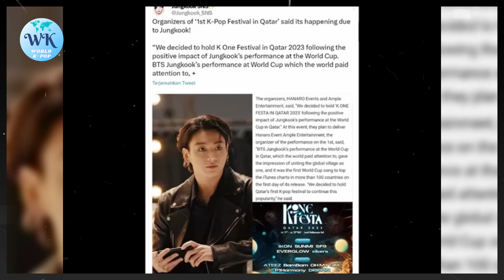Thanks to Jungkook BTS' influence, Hallyu fever is taking over the Middle East !!